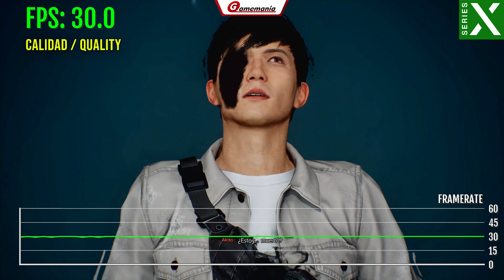👻 GHOSTWIRE: TOKYO | FPS Test | Xbox Series X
Prueba de Rendimiento de Ghostwire: Tokyo funcionando en Xbox Series X / Framerate de Ghostwire: Tokyo - Xbox Series X / Test de FPS de Ghostwire: Tokyo.

- Calidad: 0:00
- Rendimiento: 4:00